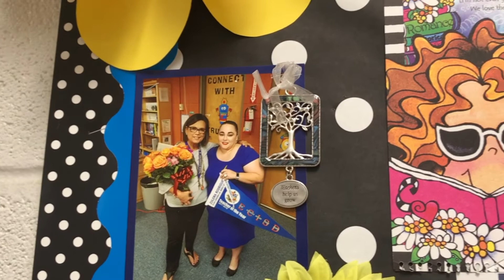Longtime Educator is Ready for 2020-2021 Remote Learning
Esperanza Salinas is in her 49th year of teaching! She says she is ready for remote learning for this school year! Please tune in towards the end of the video for a special message from Salinas for all teachers. Take a listen.